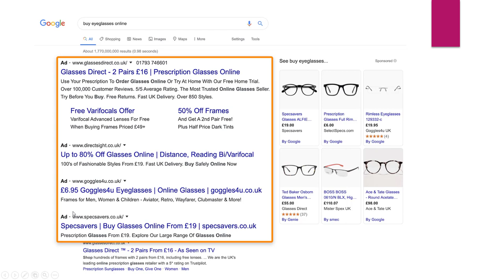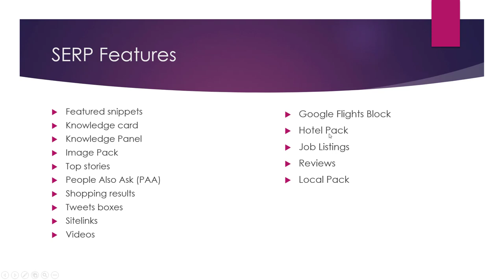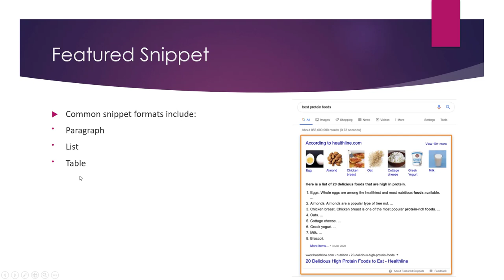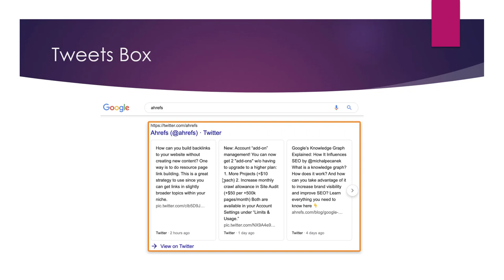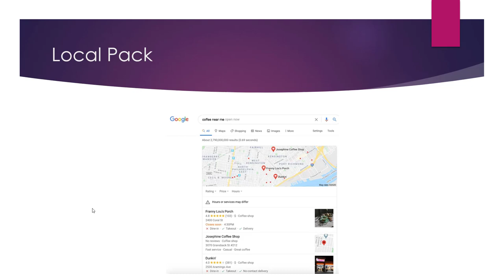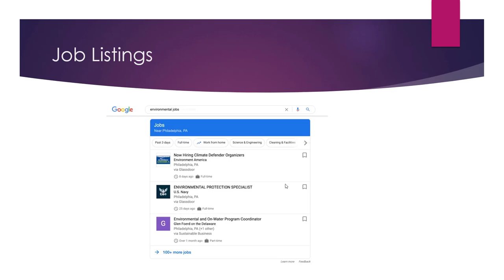What is SERP & Its Features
SERP stands for "search engine results page." It is the page that is displayed by a search engine in response to a user's search query. The SERP typically includes a list of relevant web pages that the search engine has determined are the most relevant to the user's query, as well as other features such as ads, local results, and related searches.

There are several different types of features that may be included in a SERP. These can include:

Organic search results: These are the web pages that are returned by the search engine in response to the user's query. They are ranked based on their relevance and quality, and are typically displayed in order of relevance.

Paid search results: These are the web pages that are displayed in response to the user's query, but are paid for by the website owner. They are typically labeled as "ad" and are displayed above or below the organic search results.

Local results: These are results that are specific to a particular location and are based on the user's geographic location. They can include businesses, restaurants, and other local points of interest.

Image results: These are images that are related to the user's search query and are displayed in a grid-like layout.

Video results: These are videos that are related to the user's search query and are displayed in a list or grid layout.

News results: These are news articles that are related to the user's search query and are displayed in a list layout.

Featured snippets: These are summary answers to common questions that are displayed at the top of the SERP. They are intended to provide users with quick and concise answers to their queries.

Related searches: These are a list of related search queries that are displayed at the bottom of the SERP. They are intended to help users discover additional information that may be relevant to their search.

💥💥Vieo Chapters💥💥
00:00 Universal SEO Tool
00:48 Building Dofollow Comment Backlink
03:50 Building Dofollow Forum Backlinks
14:32 Ending